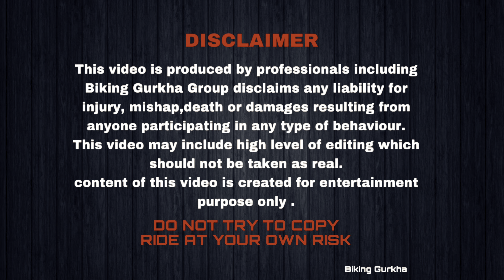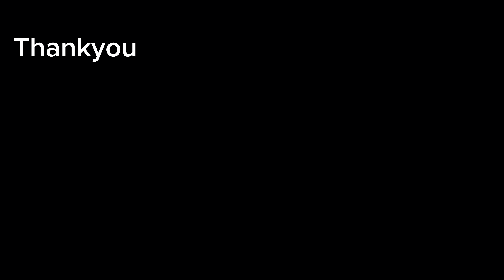Ghandruk part-2 || Go kart pokhara || heavy rain damage 🥵😨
Go kart Nepal Pokhara
Prices 10 min - 799
15 min -999
30 min- 1799
Thats expensive but worth it
This was our first tym
Our action camera = Gorpro hero 5 black
Camera with phone = iphone 14 pro max and iphone 12

If u need any information
Follow us  and messege us on facebook and instagram as biking Gurkha
No copyright just for fun